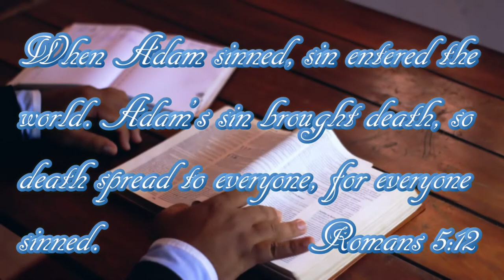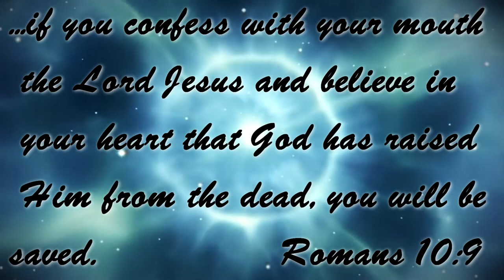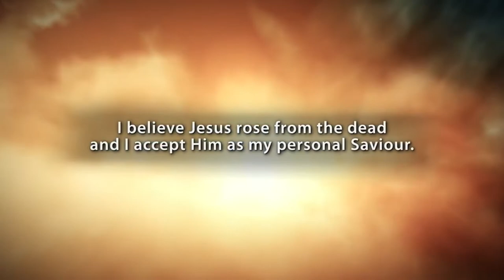Jesus Christ, The Serpent Crusher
Life as we know it from the beginning until now,  we have been waiting for a Saviour; are you ready to accept the Truth, walk the way and live the life as it was intended?

God has shown us a way to be made right with Him without keeping the requirements of the law, as was promised in the writings of Moses and the prophets long ago.
We are made right with God by placing our faith in Jesus Christ. And this is true for everyone who believes, no matter who we are.
For everyone has sinned, Yes! we all have fallen short from God’s glorious standard, yet God in His Loving Grace, freely makes us right in His sight; He did this through Christ Jesus when he freed us from the penalty for our sins.
God presented Jesus as the sacrifice for sin. People are made right with God when they believe that Jesus sacrificed his life, shedding his blood for me and you.
This sacrifice shows that God was being fair when He held back and did not punish those who sinned in times past, for God was looking ahead and including us in what He would do in this present time. God did this to demonstrate His Love and Righteousness, for He Himself is fair and just.
God the Father makes sinners right in His sight when we believe in Jesus.
Romans 3:21-26